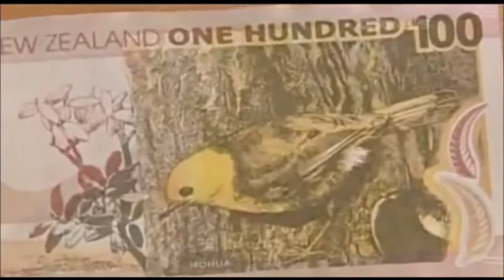Jock O' Hazeldean, Mohua High C Penny Whistle Demo